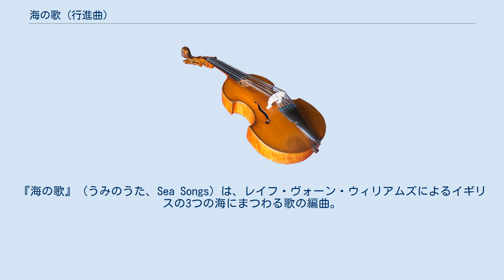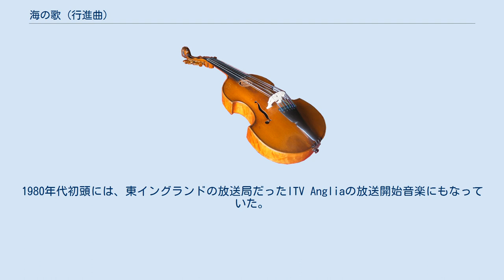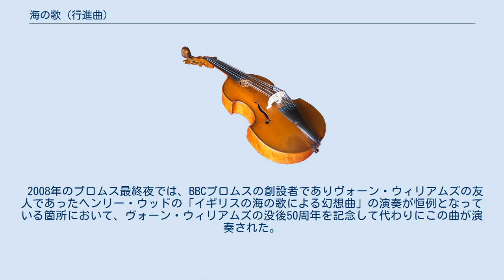海の歌 (行進曲)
ヴォーン・ウィリアムズの楽曲
『海の歌』（うみのうた、Sea Songs）は、レイフ・ヴォーン・ウィリアムズによるイギリスの3つの海にまつわる歌の編曲。
3つの楽曲とは「Princess Royal」、「Admiral Benbow」、「Portsmouth」である。
曲は約4分の行進曲としてまとめられている。
形式的には三部形式に従っており、最初の部分で「Princess Royal」と「Admiral Benbow」、中間部で「Portsmouth」が扱われた後、最初の2つの歌曲が再現される。
 この行進曲は元々1923年に軍楽隊のための「イギリス民謡組曲」の第2楽章として編曲されたものであり、組曲の初演は同年7月4日にネラー・ホールで行われた。
独立した楽曲としては1924年4月にウェンブリーで開催された大英帝国博覧会において初演された。
「イギリス民謡組曲」同様、この作品はヴォーン・ウィリアムズがケラー・ホールの王立軍楽学校を高く評価していたことから生まれたものである。
1942年には作曲者自身による管弦楽版への編曲も行われている。
 1950年代にBBCテレビで放送されたBilly Bunterシリーズで、中間部の「Portsmouth」が主題歌として使われたことによりイギリス国内で広く知られるようになった。
1980年代初頭には、東イングランドの放送局だったITV Angliaの放送開始音楽にもなっていた。
両者は共に、ブージー・アンド・ホークス社の音源ライブラリであった1955年のナット・ニル（Nat Nyll）指揮、ニュー・コンサート・オーケストラ演奏の管弦楽版の録音を使用していた。
この版はCDで入手可能である。
近年のステレオ録音には、リチャード・ヒコックス指揮のノーザン・シンフォニア、レナード・スラトキン指揮のフィルハーモニア管弦楽団、ジョージ・ハースト指揮のボーンマス・シンフォニエッタ、ポール・マーフィー（Paul Murphy）指揮のロイヤル・バレエ・シンフォニアの演奏によるものがある。
元の軍楽隊による演奏はティモシー・レイニッシュ（Timothy Reynish）指揮、王立ノーザン音楽大学吹奏楽団の演奏が入手可能である 。
 2008年のプロムス最終夜では、BBCプロムスの創設者でありヴォーン・ウィリアムズの友人であったヘンリー・ウッドの「イギリスの海の歌による幻想曲」の演奏が恒例となっている箇所において、ヴォーン・ウィリアムズの没後50周年を記念して代わりにこの曲が演奏された。
 注釈 出典